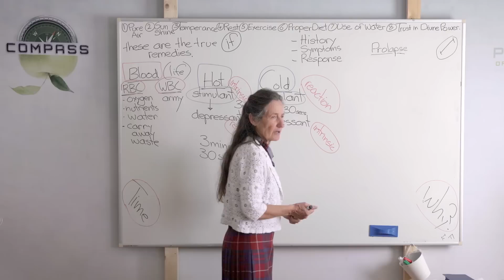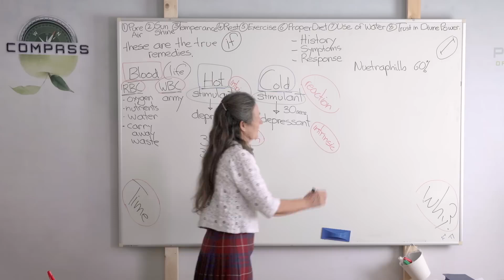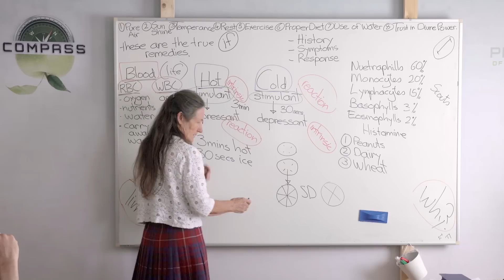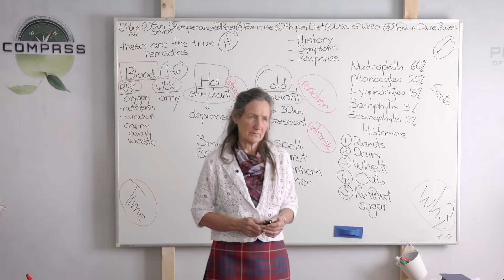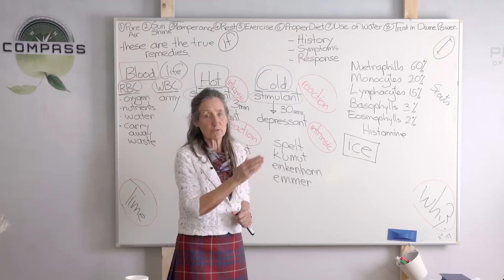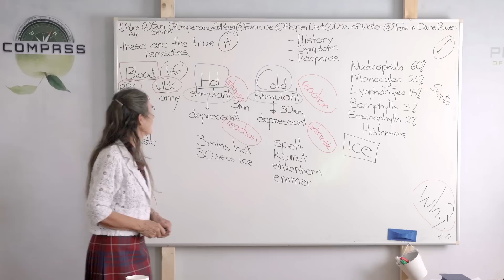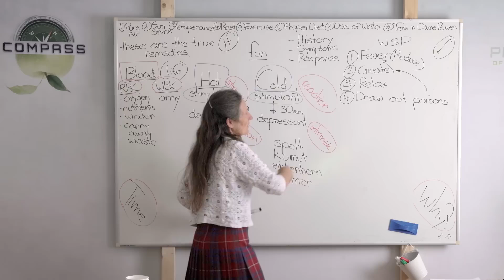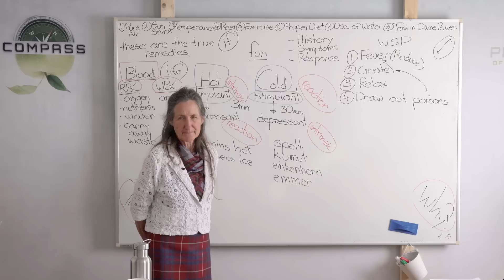7.💧 Wasser und Gesundheit - Teil 2: Allergien und Entzündungen | Barbara O’Neill 🌊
Barbara O’Neill, mit über 30 Jahren Erfahrung im Bereich Gesundheit, hat Tausende von Leben mit ihrem natürlichen und effektiven Ansatz verändert. 🌟 Ihr Wissen über Ernährung, Entgiftung und Hausmittel ist ein Schlüssel für diejenigen, die nach ganzheitlichem Wohlbefinden suchen. 🌿✨

Wir wissen, dass dieser Inhalt einen besonderen Wert für viele Menschen hat, und wir arbeiten hart daran, ihn einem breiteren Publikum zugänglich zu machen. Es könnten einige Übersetzungsfehler enthalten sein, und wir bitten für eventuelle Unannehmlichkeiten um Entschuldigung. Trotz unserer Grenzen gehen wir mit Glauben und Hingabe voran, im Vertrauen darauf, dass der Herr uns Tag für Tag besser werden lässt.

Wie kannst du Teil dieser Mission werden?

Bete für uns: Deine spirituelle Unterstützung ist entscheidend.

Teile diesen Inhalt: Hilf uns, mehr Menschen zu erreichen.

Unterstütze uns mit einer Spende: Jeder Beitrag hilft uns, qualitativ hochwertigere Übersetzungen zu erstellen und dieses Ministerium in weitere Sprachen auszudehnen.

Vielen Dank, dass du mit uns auf diesem Weg bist. Deine Unterstützung macht einen Unterschied!